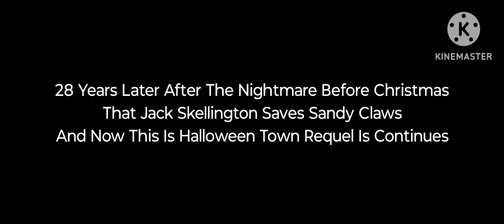Postman Pat The Movie 2 Handy Manny's 15th Anniversary Party (2022) Opening Scene (2:35:1 Cut)